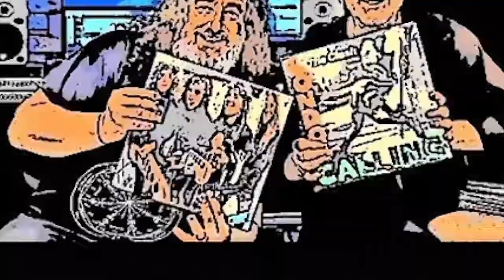FRIDAY FAVES II: LED ZEPPELIN'S GLORIOUS "WHOLE LOTTA LOVE"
Friday Faves is the fun segment where the Two Old Guys delve deep into their record collections to discover or re discover gems...

For this episode, Vas re discovers Led Zeppelin's GLORIOUS "Whole Lotta Love"... what a riff... what a song... what a band... !!!

What do you say about Led Zeppelin? They were such an important band for so many people while they were growing up. Vas discovered Led Zeppelin at university and even had the "Stairway to Heaven" poster on his wall for many years.

At the end of each post, we ask whether you liked Led Zeppelin. is there a question more rhetorical than that? Tell us what you think about "Whole Lotta Love" ...